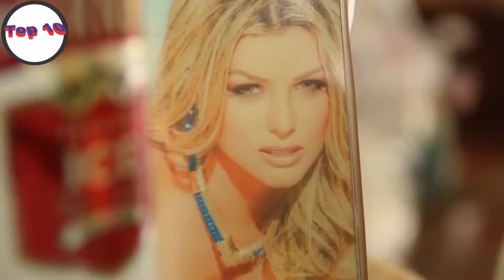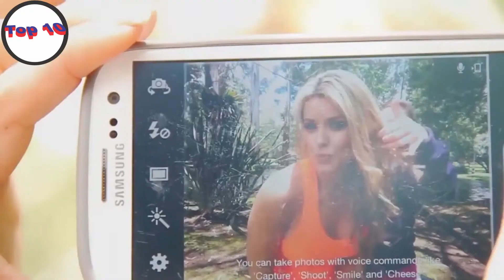Ana Maria Cordoba photo shoots in 2020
Top_ luxury senses_
This video contains beautiful sense, I hope you will enjoy this video.
I honestly want your comment for more and best videos.
LAFE STYLE